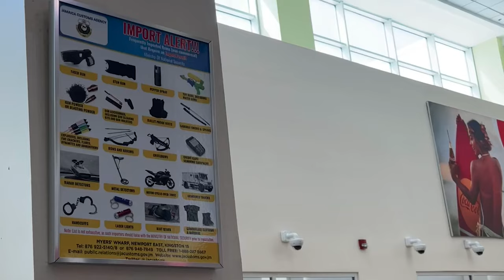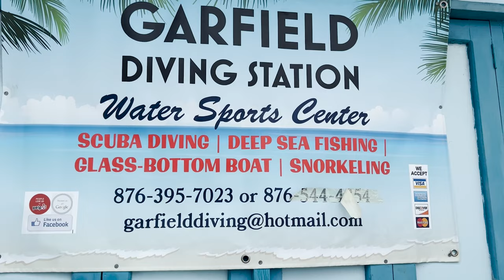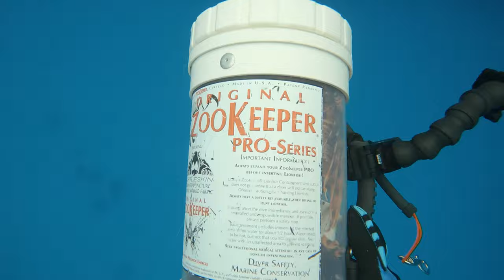Hunting Lionfish in Jamaica! Scuba Diving in Ocho Rios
Its the third day in Jamaica and the second day of activity takes us to the deep blues of Ocho Rios. Its time to go diving!

Arrival into Jamaica with the speargun proved to be challenging. The spearguns were ceased by customs. An import permit is required to enter into Jamaica with a speargun. The Department of National Security is responsible for handling this matter but the phone line just rings with no answer on the other end of the line. So the alternative is sticking to lionfish and lobster hunting since we were able to hang onto our lionfish pole spears.

🔱THIS Video's Featured Gear🔱
🔹Scuba Choice 3.5' One Piece Spearfishing Fiber Glass Pole Spear with Lionfish Barb Tip
🔹Black Girl Sunscreen

⏰TimeCodes⏰:
0:00 - Scuba Diving Jamaica - No Spearfishing?
1:30 - Chatting with the Crew
4:15 - Dive #1 - The Grand Wall drop
7:02 - Diving The Wall
14:00 - Dive #2: Carib Reef
14:50 - What is a Surge?
15:41 - Exploring Carib Reef
20:19 - Lionfish Final Score
20:47 - Blackbar Soldierfish with Isopod parasite
22:43 - Long Spined Sea Urchin disease
26:18 - Return to Fishing Village marina, Dolphin Cove
Track Listing:

Rhastafarian - Audionautix
Tin Spirit - Freedom Trail Studio
Let's Go Home - Jeremy Blake
Peony Morning - TrackTribe

Scuba Diving in Ocho Rios, Jamaica - Hunting Lionfish